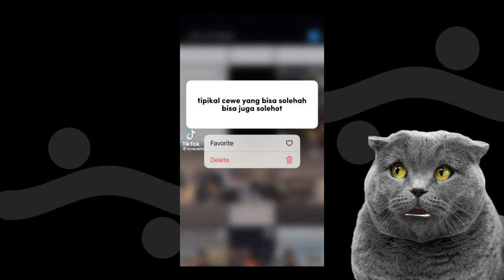SISABii TERJEBAK SAMA SOLEHA DAN SOLEHOT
VIDEO TIKTOK BIKIN SISABii TERSESAT NIH KADANG JADI GAGAL FOKUS GARA GARA TINGKAH QAQA DI TIKTOK JADI SOLEHA DAN SOLEHOT ADUHAI

YANG BIKIN KUCING GEMOY BERNAMA SISABii

XoXo